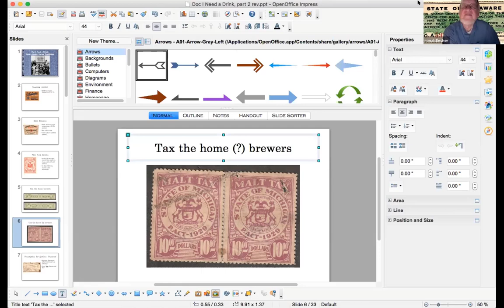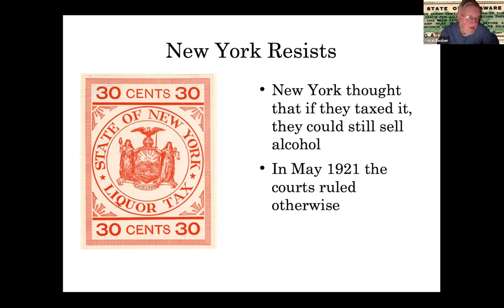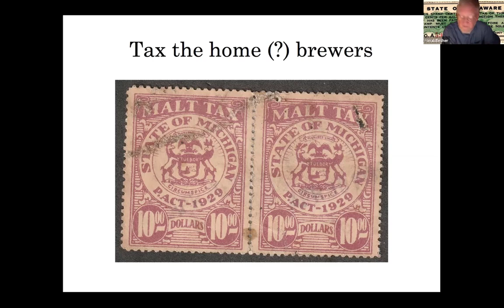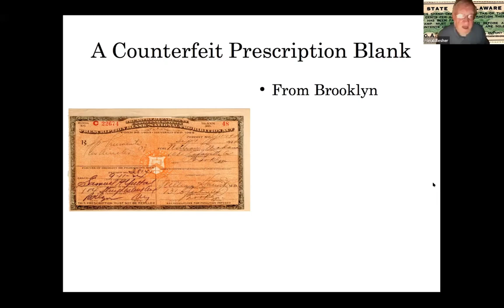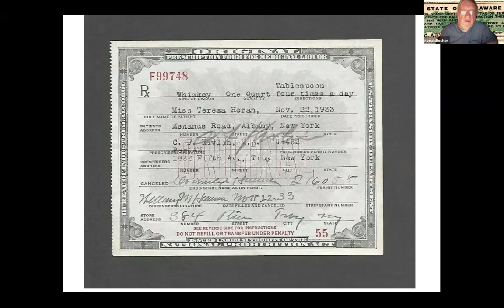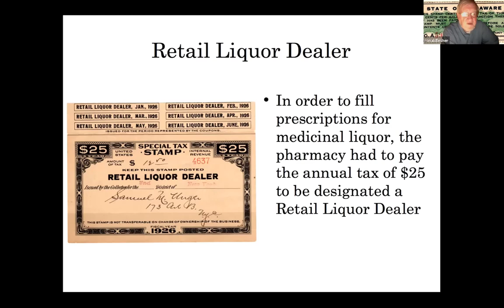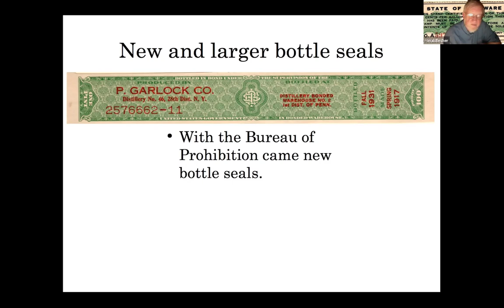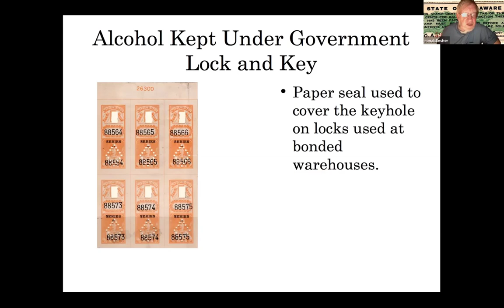“Doc, I Need a Drink”: Events and Revenues Leading to the Prohibition, Part II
Ron Lesher,  a past president of the American Revenue Association and award-winning exhibitor, presents a stellar lecture featuring the taxation of legal alcohol during National Prohibition. It includes prescriptions for medicinal alcohol, sacramental wine, and industrial or non-beverage alcohol.

The story of National Prohibition includes a chapter of one state that thought they could allow the sale of alcohol if they taxed it and another chapter on some efforts to discourage home brewing by taxing malt.

You will not be disappointed by the scope, breadth and variety of artifacts that Ron has assembled.